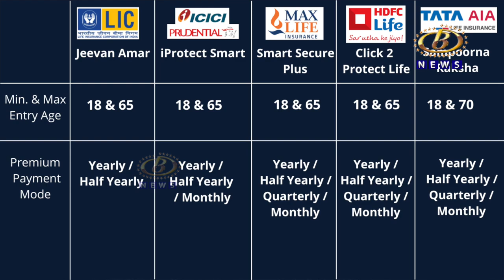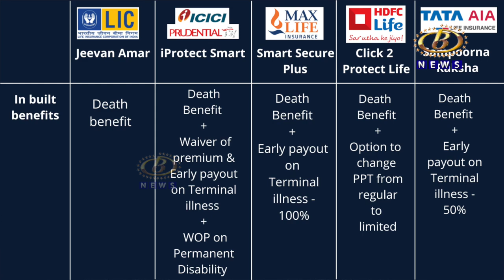विमा म्हणजे सुरक्षा कवच आहे, गुंतवणुकीचं माध्यम म्हणून बघू नये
विमा म्हणजे सुरक्षा कवच आहे, गुंतवणुकीचं माध्यम म्हणून बघू नये, जे. के. वेल्थ प्रस्तुत शेअर कनेक्टमधून विमा क्षेत्राची माहिती